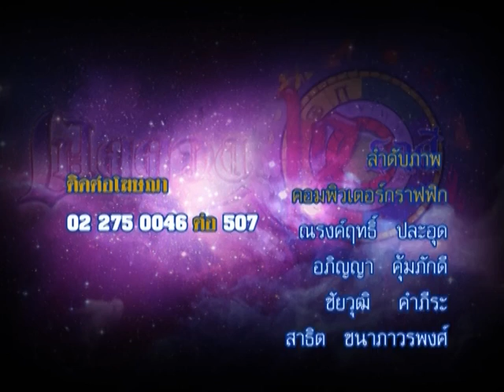รายการเปิดดวง 12 ราศี | 02/05/59 | EP 4/4